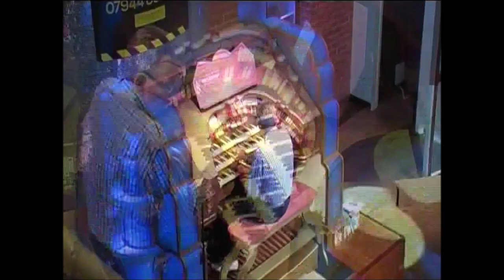PAUL KIRNER - "ORIENTAL MEDLEY" - BUTTERMARKET SHREWSBURY WURLITZER - 2016 *****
PAUL KIRNER plays his "ORIENTAL MEDLEY" on the
3/8 WURLITZER ORGAN at the BUTTERMARKET, SHREWSBURY in 2016.
The titles include :- "CARAVAN", "ON A SLOW BOAT TO CHINA",
"THE SNAKE CHARMER", "JAPANESE SANDMAN",
"LIMEHOUSE BLUES" and "CHINATOWN, MY CHINATOWN"
A lovely instrument, Opus 2204 complete with Pillar and Vase illuminated surround,
designed by Harold Ramsay exclusively for the Union Cinema Company in 1937.
The instrument was originally installed in the RITZ CHATHAM, where it was opened by
the Musical Director of Union, Harold Ramsay on the 22nd March 1037.
A Ray Springthope Video Production.